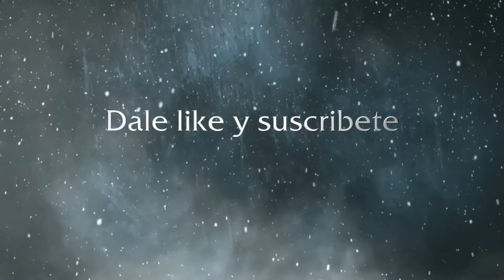Assassins Creed IV Multijugador V de Vicio Y Dark Legend : Soy Perfecto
Teniamos ganas de darle un poco al assassins creed y que mejor Compañia de grabacion que kevin alias Dark legend el hombre perfecto Gracias a Todos por ver mis videos